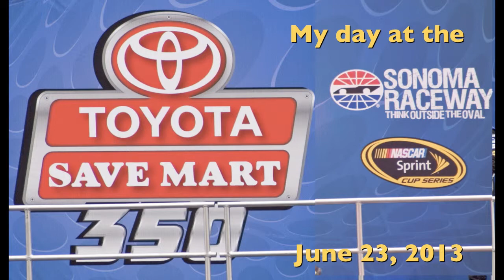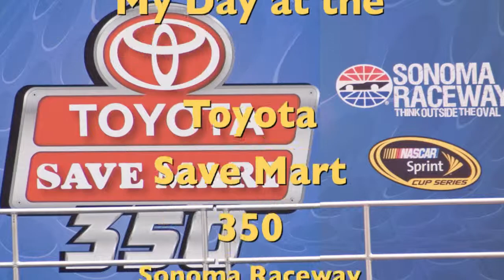My Day at the Toyota Save Mart 350 6 23 13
A railfan and Nascar fan, I took the Capitol Corridor Nascar Express from Sacramento to the Sonoma Raceway.  This was the first run of a passenger train on this line to the raceway, and it was a big success, beats driving.  I had forgotten how loud a Nascar race is.  The audio is a bit overdriven in spots.  This is just a smattering of pictures and video and not meant to represent any sequential logic of the race.